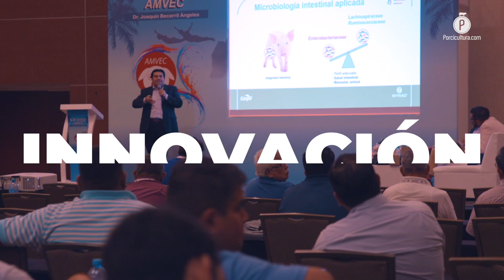Salud, nutrición e innovación, los pilares de Cargill® Provimi durante el AMVEC 2023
La empresa perteneciente a Cargill® Nutrición Animal se reunió con sus socios comerciales, médicos veterinarios y productores en un evento que les permitió acercarse, conocer y atender las necesidades del sector porcícola, para mejorar su desempeño.

Provimi, como cada año, se hizo presente en el LV Congreso Nacional de la Asociación Mexicana de Veterinarios Especialistas en Cerdos (AMVEC), y en esta ocasión su principal objetivo fue brindar a todo el sector las herramientas necesarias para el cuidado del bienestar intestinal de los porcinos.

Con el precongreso “Innovación en Salud Intestinal” el equipo de expertos de la firma de nutrición animal compartió sus experiencias y conocimientos sobre este tema vital para la porcicultura, ya que afecta directamente en el desempeño productivo.

Cargill®-Provimi, tecnología en favor de la microbiota

Para dar un mayor peso a esta información y transmitir su relevancia a sus clientes, socios comerciales y asistentes del Congreso AMVEC, sus conferencias contaron con investigadores de talla internacional como lo son la Dra. Sandra Paredes, el Dr. Gerardo Nava y el MVZ. Raúl González, quienes también hablaron de las más recientes innovaciones de Provimi en esta materia.

Raúl González, consultor en salud de Cargill® Nutrición Animal (CAN), expresó en entrevista exclusiva para PORCICULTURA.COM, que los porcicultores y los MVZ. deben poner especial atención a la microbiota y microbioma de los cerdos, ya que estos rubros se relacionan directamente con el desempeño productivo, y en caso de tener una salud inadecuada reducen la conversión alimenticia e incluso pueden desencadenar con otro tipo de padecimientos.

Soluciones e innovación con la más reciente tecnología

Diego García, estratega de marketing y tecnología, manifestó la importancia que tienen estos espacios, no solo para compartir conocimiento sino también para plasmar  su compromiso con toda la porcicultura mexicana.

Destacó que, pese a las dificultades que este segmento pecuario ha enfrentado en los últimos años, no deja de ser resiliente, una cualidad que buscan apoyar a través de sus soluciones.

Por ello, su precongreso también sirvió para dar a conocer su programa Myriad, un esquema holístico que combina todas las herramientas de CAN, conformado por un software que, con base en todos los elementos de la granja, provee de alternativas para optimizar la salud intestinal de los cerdos y su rendimiento.

AMVEC, un espacio de convivencia, información y aprendizaje

Finalmente, Alonso López Gómez, gerente de cuentas clave de Cargill®, reiteró la importancia de estar cerca de sus clientes en este tipo de eventos, para conocer sus necesidades y proveer de conocimientos y herramientas de calidad que permitan una actualización constante.

Reiteró que el objetivo de Provimi es ser el consultor de confianza de la porcicultura, por medio de la innovación, sus productos, servicios y un gran compromiso con la salud y bienestar animal, para que sus socios comerciales tengan éxito dentro de este sector.